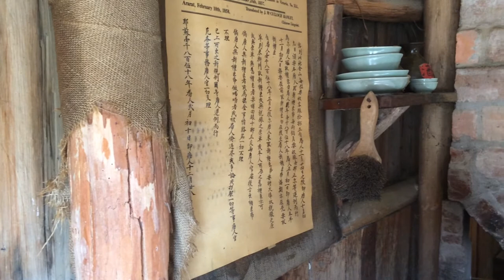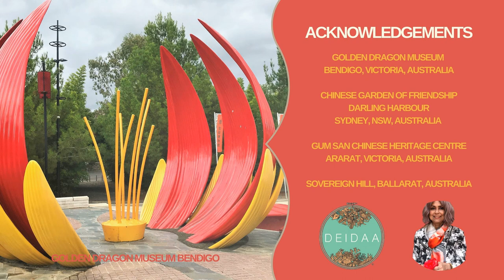Chinese in Australian Gold Rush | Art Architecture | Textiles Costumes | Learn with Samita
This video on LearnWithSamita, offers a glimpse into the lives of ChineseInAustralianGoldRush. How the ChineseMiners lived? What impact they had on the art, architecture, costumes and texties of Australia.

I am Samita, a fashion designer and an academic. I work closely with eco textiles and artisan crafts.  I am an alumnus of the National Institute of Fashion Technology, New Delhi, India. I have a Master's degree in Fashion Design with honors from the Auckland University of Technology.  I have worked with buying and fashion houses in the United States of America, Europe, Australasia, and the Middle East. I lecture at international conferences and write articles on fashion and textiles in Australia, New Zealand, and India. I was a finalist at the Style Pasifika Fashion Awards in Auckland for two successive years. For a decade, I was the Coordinator of Major Studies (Fashion and Costume Design) at the Academy of Design Australia (AoDA), Port Melbourne

I was a nominee at the Woman of the Year Awards, hosted by Kingston City Council, Melbourne, Australia, to celebrate international WOmen's Day 2022.
I was  a finalist in the Sustainability Champion of the Year category at the National Retail Awards, Australia and in the Sustainability category at the Ausmumpreneur Awards in 2021.
I was a finalist  in three categories of the Ausmumpreneuer Awards - Fashion, Sustainability, and Multicultural Business Excellence.  I won the silver trophy in the sustainability category.

Fashion and Styling, Marketing, Merchandising, and Careers in Design

videography -  Soliday Chuon
photography - Samira Kamboj/Pamela Rodrigues

LearnWithSamita